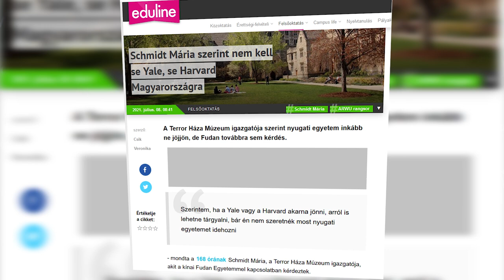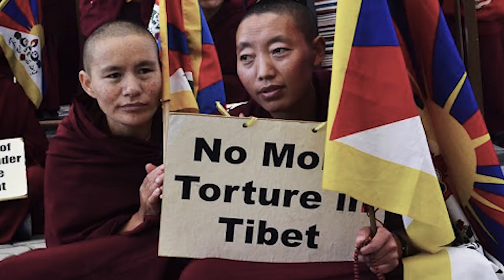Schmidt Mária nem szeretne nyugati egyetemet Magyarországra - a Mi Hazánk keletit sem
Schmidt Mária nem szeretne nyugati egyetemet Magyarországra - a Mi Hazánk keletit sem. A sajtótájékoztatót tartja Dócs Dávid, a Mi Hazánk Mozgalom alelnöke.